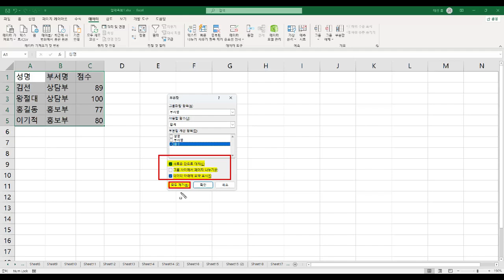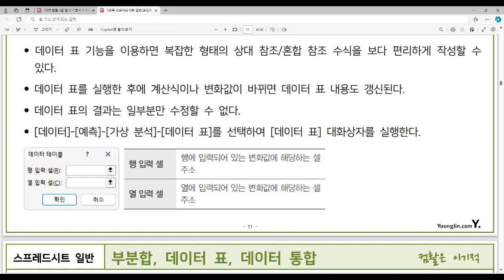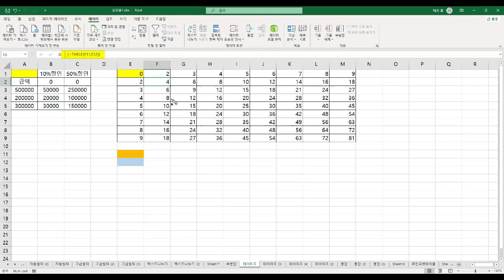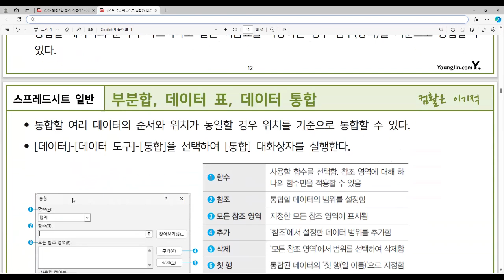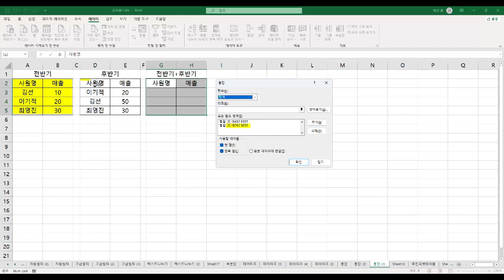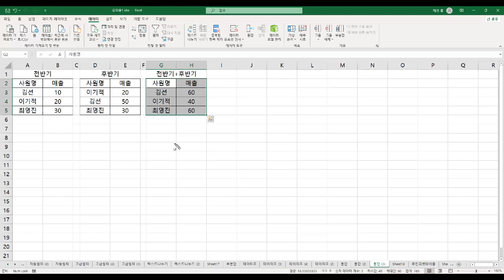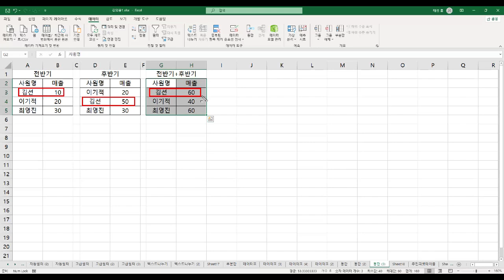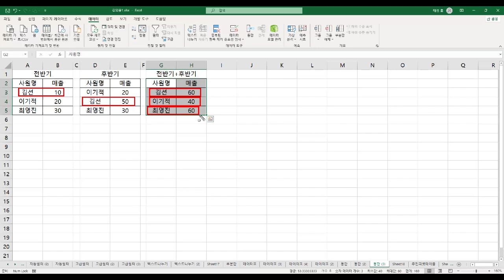[컴활1급필기 절대족보] 37 부분합, 데이터 표, 데이터 통합